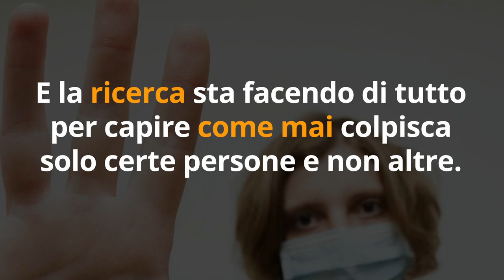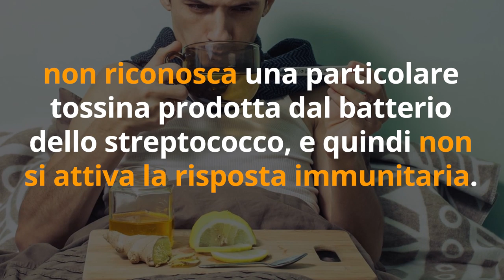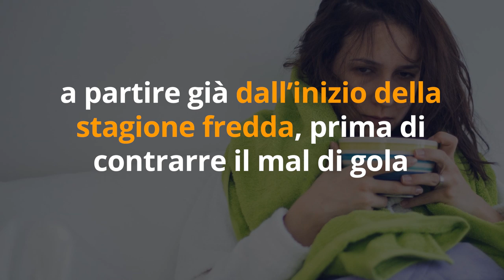MAL di GOLA RICORRENTI? il PEGGIORE ERRORE secondo gli ESPERTI… INVECE devi FARE QUESTO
Ciao amici! Quando si parla di mal di gola e tonsillite c'è 1 errore terribile da non fare... almeno, non prima di aver provato i rimedi di cui parlo in questo video. Secondo le più recenti ricerche scientifiche - ho  messo il link qui sotto - infatti il mal di gola ricorrente non è causato da 1 fattore comune come si credeva. Guardate il video per saperne di più!

🔬 STUDIO SCIENTIFICO sulle VERE CAUSE
del MAL di GOLA e della TONSILLITE
pubblicato su Science Translational Medicine

🌱 INTEGRATORE con REISHI

🌱 INTEGRATORE con ECHINACEA

Nota bene

Simona Vignali